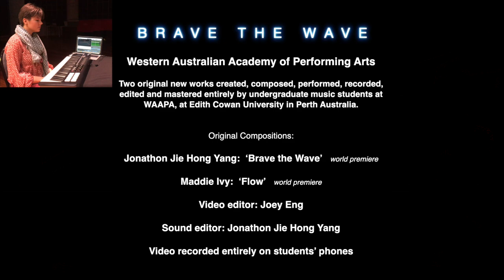BRAVE THE WAVE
Two original new works created, composed, performed, recorded, edited and mastered entirely by WAAPA’s undergraduate music students at Edith Cowan University in Perth, Western Australia.

124 performers from every corner of WAAPA’s classical music department, including guitars, saxophones, voice and composition have collaborated on this group project. Recorded entirely on students' phones, and edited and produced entirely by undergraduate students, with no professional involvement to create this astonishingly vibrant, powerful and passionate statement.

Music at WAAPA. Why would you train anywhere else?

 ‘Flow’ by Maddie Ivy

Sound Editor: Jonathon Jie Hong Yang